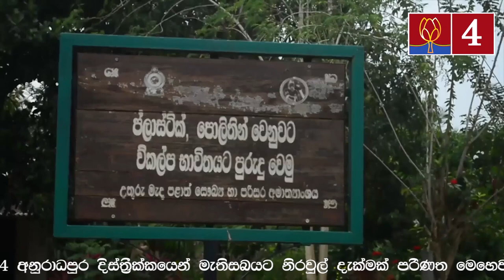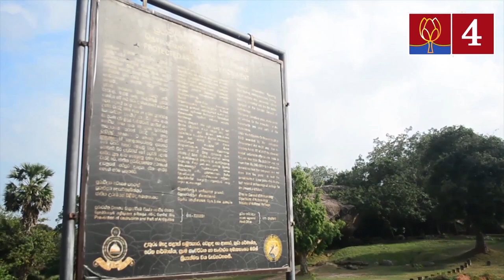2020 parliament The General Election H. nandasena # 009 / Anuradhapura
2020 parliament The General Election H. nandasena # 009
Anuradhapura